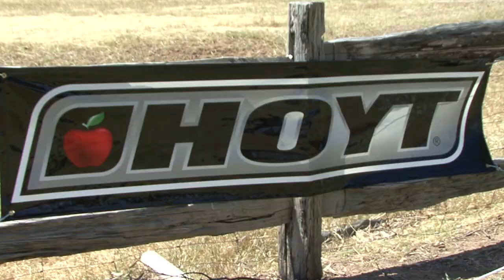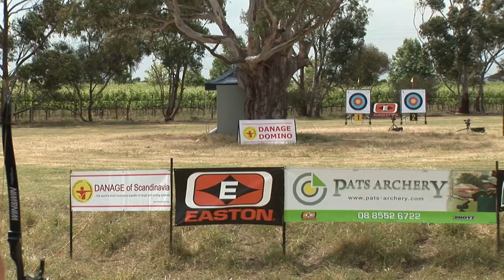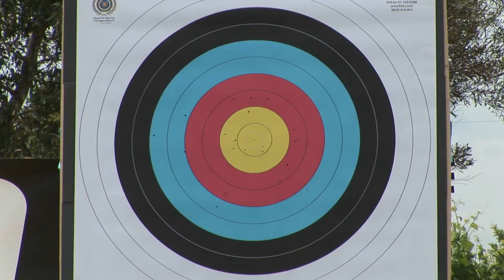Hoyt Easton Australian Open 2011 MRB.mov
Men's Recurve Bronze Medal Match - Matt Masonwells v. Callum Ingley. Hosted by Southern Vales Archery Club at Penny's Hill Winery, McLaren Vale, 23 October, 2011.